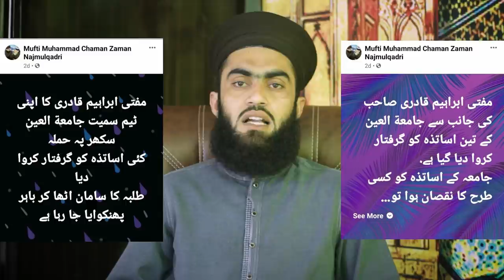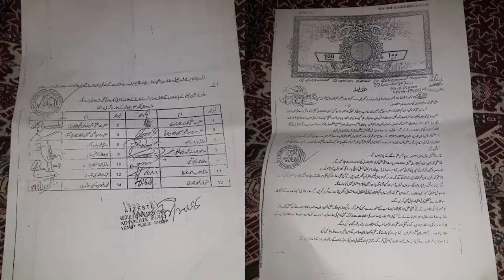Chaman Zaman Ko Masjid or Madrasa Se Kio Nikala Gya | Talib ilmo Per Tashadud Kis Ne Kiya